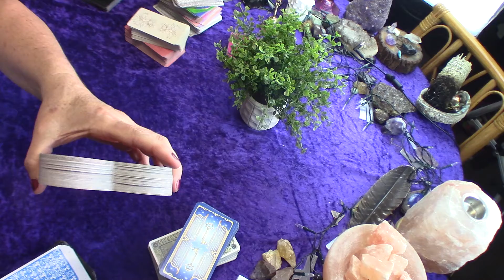Taurus surrender & have faith! Lovers